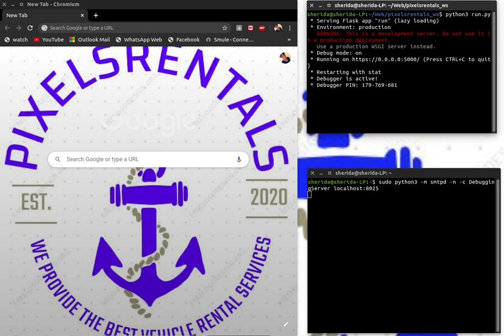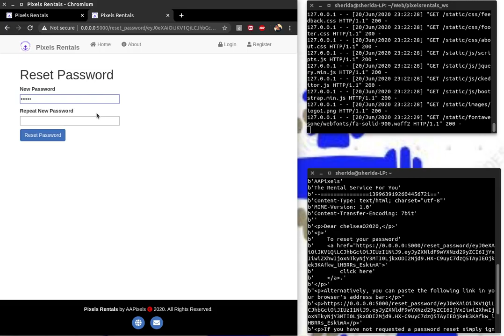PixelsRentals_Web service - Reset Password feature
A Flask designed vehicle rental application